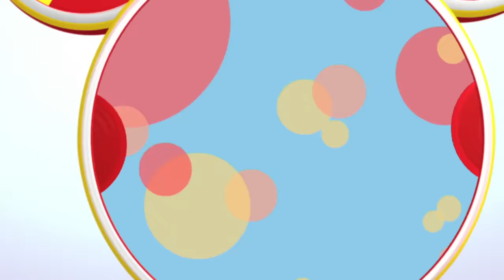Minnie Red Riding Hood | S1 E18 | Full Episode | Mickey Mouse Clubhouse | @disneyjr ​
Mickey Mouse and his lovable band of friends embark on exciting play along capers and invite kids at home to help them solve problems and overcome obstacles.